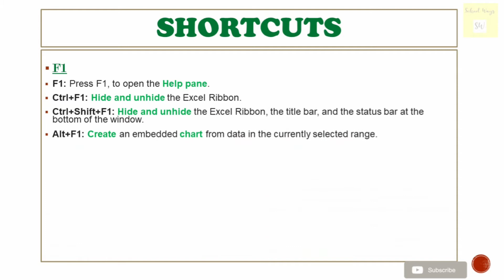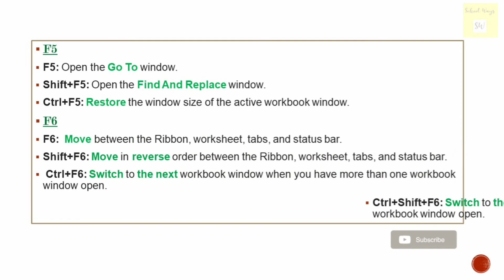MS Excel | Shortcut keys | Function keys | Computer Shortcut Keys | part 4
About schoolways 》
Here you will get educational videos on various topics of different subjects, most of it is NCERT based content which will help in various exams and also if you are always ready to learn something it is for you!

About video 》
This video is a part 3 of the series "Computer Knowledge "
This video provides function keys of MS Excel which will make the work easy in sheets📊.
We all know how tough and tiresome it is to deal with excel sheets, so this video will help you in making your work easy and fast by some excel shortcut key of computers.

1.Functions Keys
(F1 to F6)

Till then Happy learning...
Keep Learning And Keep Growing
❤Supriya